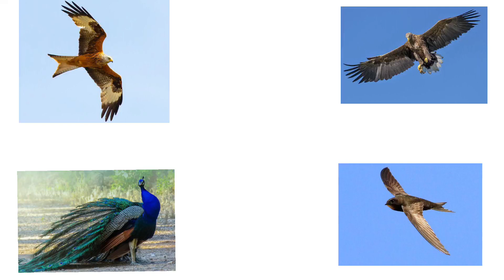Nursery rhymes for children,videos for kids,Kidssongs,guess the animal bird by close up, learn birds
ABC LEARNING|phonics abc|cartoon abc|abcd, afor apple bfor ball ,cartoon abcd |moomoo learning.
Rhyme | Alphabet Songs | Nursery Rhymes | ABC Cartoon Song, ABCD Nursery Rhyme | English Alphabets
abcd/Abc लिखना सीखे /alphabets/kid songs/abc phonics song
A for Apple - Learn ABC Phonics Song

Cartoon abc songs, Disney's moomoo learning,
Kids learning videos preschool,kids educational videos,abcdwala,123wala
,Animal sound kids videos,abc by cartoon character s
a for apple ,b for ball, c for cat ,D for Dog ,ABCD Phonics
10
Abc learning, spelling alphabets,Disney moomoo and abc learning, animal sound learning

 English alphabets ABC baby skill
A for apple B for ball
# Baby song
alphabet song
ABCD for kids phonics song#
alphabet song
children song
English alphabets
phonics kids
children's rhymes
A for apple a for ant#Abcdefghijklmnopqrstuvwxyz
phonics kids
children's rhymes
a to z talk
easy learning
baby song
phonics song
phonic sound a to z
babies song
B for banana b for balloon
A b c d e f kids song
A b c d e f phonics song
music for children
Phonics baby
Alphabet song
 #1 to 10
animated #123 sound
ABC sound
cartoon funny videos
ABC nursery
abc ABC
preschool ABC
Cartoon funny videos
 @kids tv nursery rhymes  and baby songs abc
 @chuchutv abc
 @chumchum t@cocotv
 ,@learnabc tv
fruits name
vegetable name
animal homes names
baby animals names
Atz abc
tamil Alpha for children
urdualphabets for children
Kids apphabets
animation rhymes
baby songs
kids songs
learningalphabets for children
abc songlearning
afor apple song
2d rhymes
daily update videos
Vowels, english words,Hindi words,Tamil words,
Teaching,children,trend,online,Abcdefghijklmnopqrstuvwxyz.